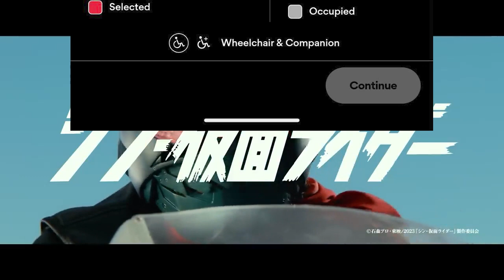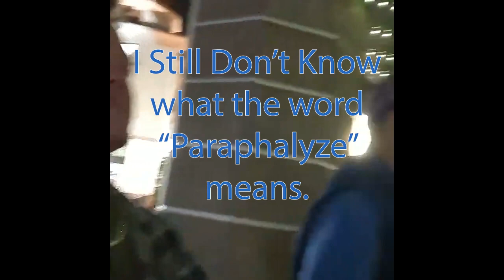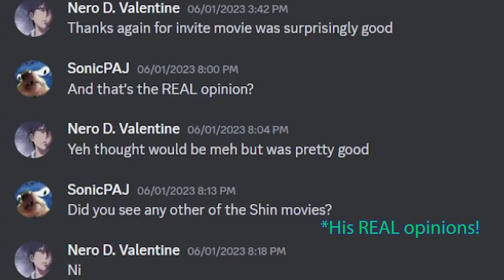Americans Discuss Shin Kamen Rider (SPOILERS)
A bunch of friends and I went to go see the new "SHIN KAMEN RIDER" movie. While most of us are anime fans to some degree, aside from me and my pal OverBlader, this was the first Kamen Rider experience for many of my buddies!
Overall, the responses were MOSTLY POSITIVE (but not without personalized gripes).
The original video was 28 minutes long but was edited to keep it relevant to the discussion of the film.